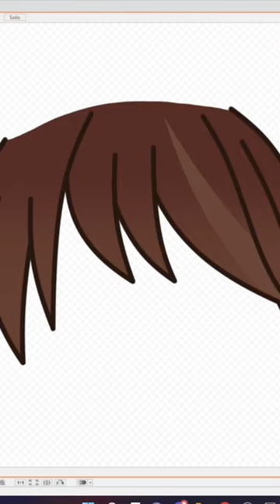How To Smoothly Rig Hair (QUICK TUTORIAL)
Just a very quick tutorial. Let me know what other tutorials I should do